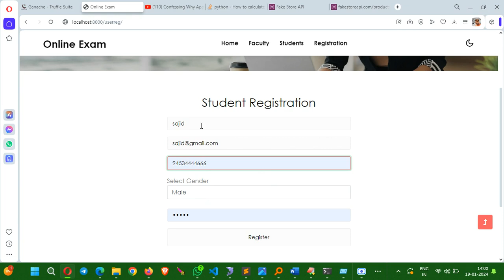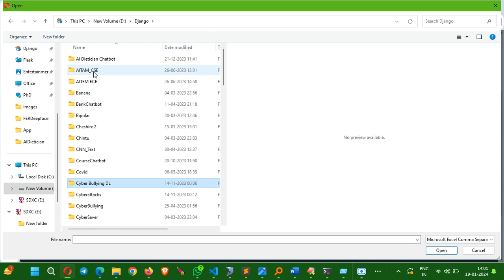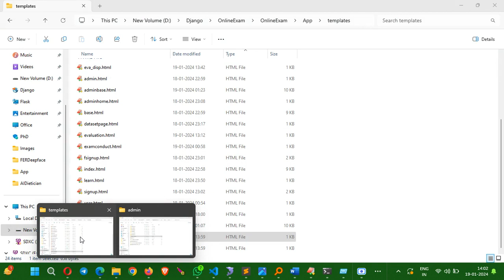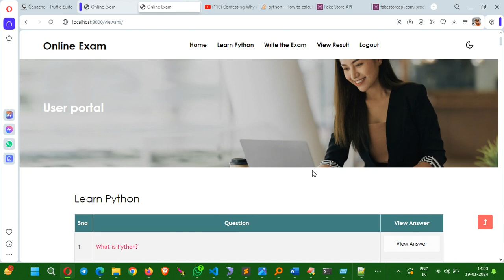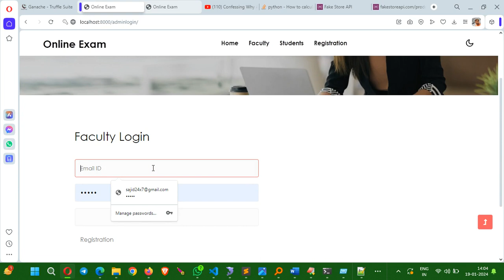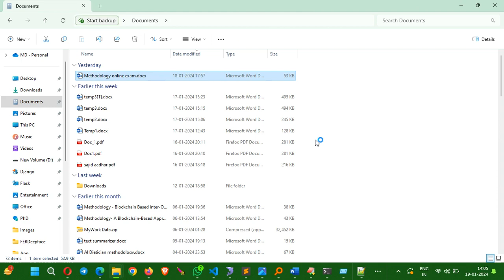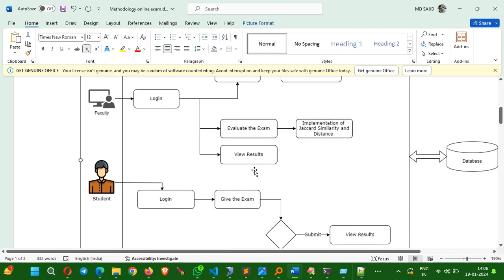Theory Evaluation of Examination Papers using NLP and AI | B-Tech IEEE Projects Hyderabad | Ameerpet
Theory Evaluation of Examination Papers using NLP and AI